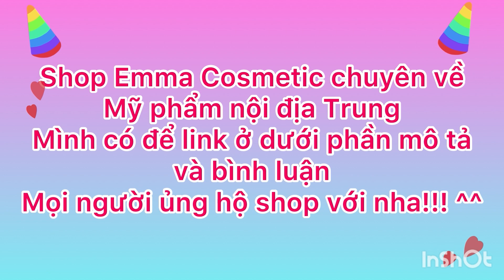UNBOXING ĐỒ ĂN NGON NHÌN LÀ MÊ TRÊN TIKTOK TRUNG QUỐC | DELICIOUS FOOD ON CHINESE TIKTOK #184